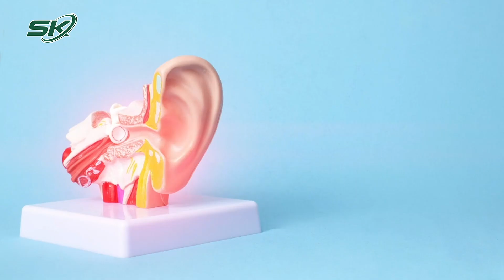Viêm Tai Giữa Cấp: Triệu Chứng Và Phương Pháp Điều Trị | SKĐS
SKĐS | Viêm tai giữa cấp thường xuất hiện cùng hoặc sau khi mắc viêm mũi họng. Viêm tai giữa cấp có thể gặp ở nhiều lứa tuổi nhưng phổ biến nhất là ở trẻ nhỏ.